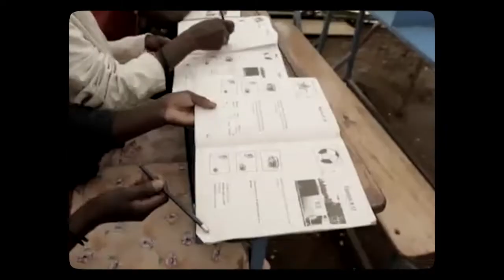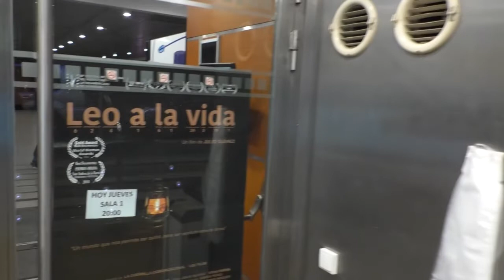`Leo a la vida´ documental que nos hace reflexionar sobre el peor de los analfabetismos: el político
Aprovechando la presentación del documental "Leo a la vida", sobre Leonela Relys, creadora del método cubano de alfabetización "Yo sí puedo", que ha conseguido enseñar a leer y escribir a más de 12 millones de personas en el mundo, dialogamos con Sebas Parra, presidente de La Guerrilla Comunicacional y Julio Suárez, director del film (en las fotos). Fuente